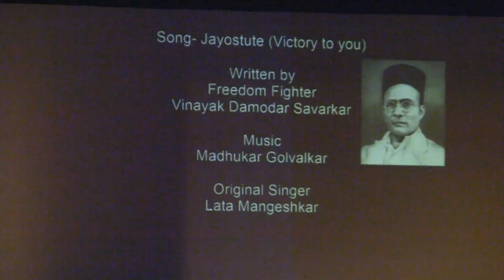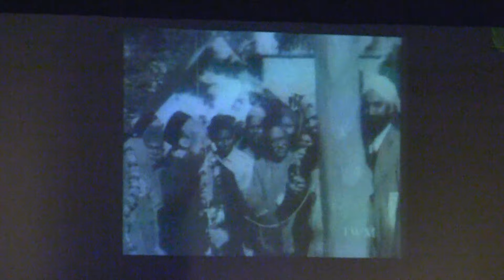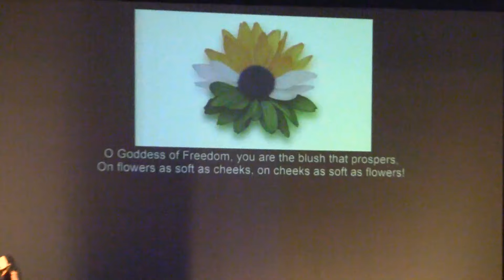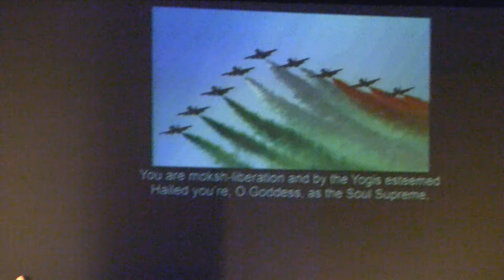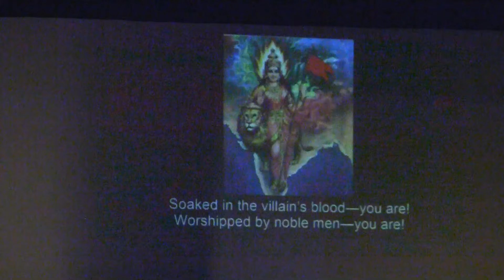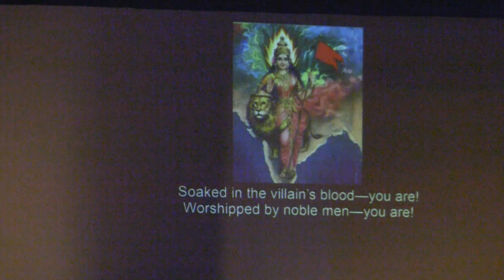Song by NWA Marathi Mandal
Northwest Arkansas Indian Independence Day Celebrations 2015